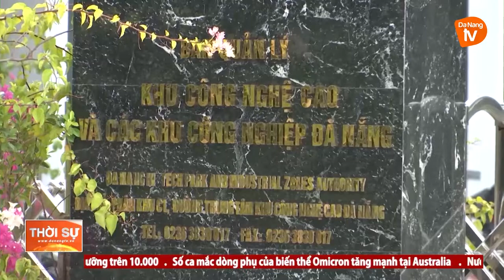ĐIỂM SÁNG KINH TẾ ĐÀ NẴNG ĐẦU NĂM 2022